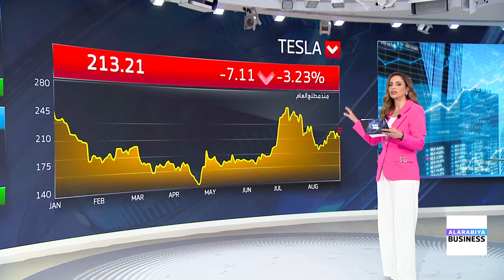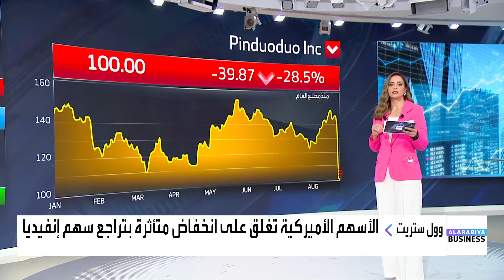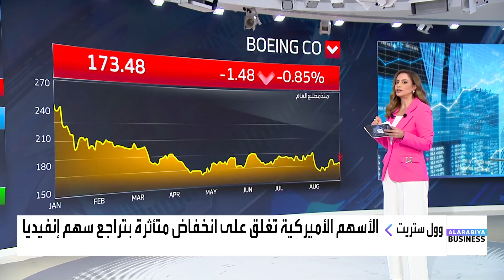جولة سريعة على الأسواق العالمية